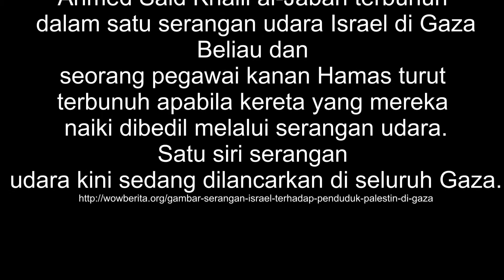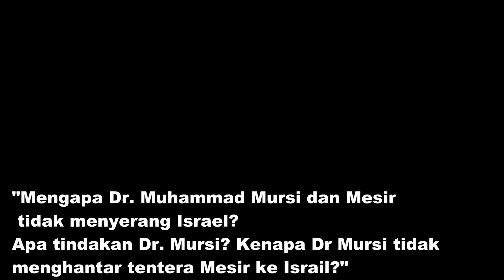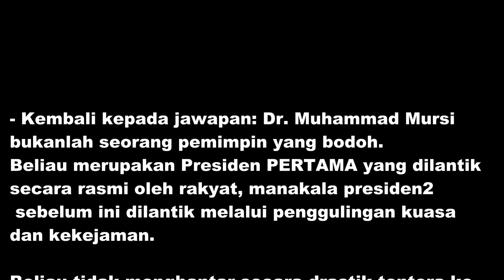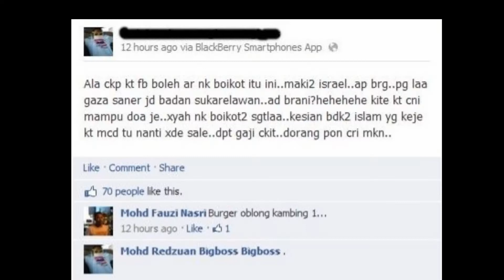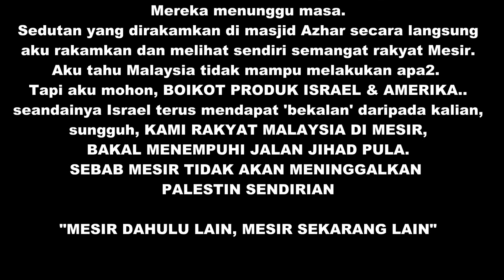Rakyat Malaysia! Bangkitlah! Sahut Seruan Jihad!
Seiring dengan peredaran masa, dD Production menampilkan sebuah klip video khas sempena serangan Israel terhadap Palestin 15 nov 2012. Serangan yang di anggap hebat ini akhirnya menemukan syahidnya seorang ketua tentera Hamas, dan sehingga kini pihak Israel dan Hamasa masih berbalas tembakan.

Mesir, sahabat baik Palestin dan tidak akan tinggalkan Palestin sendirian membawa masuk Ulama Dunia, Prof. DR. Yusof Qardhawi ke Masjid Azhar 16 nov, shari selepas serangan diadakan dan beliau telah membawa usul Palestin. Rakaman yang ditontonkan merupakan rakaman langsung dari masjid Azhar selepas solat jumaat. Kita dapat lihat betapa semangatnya rakyat Mesir ingin berlawan dengan Israel dan saya sebagai rakyat Malaysia ingin menunjuk jalan kepada Malaysian bahawa kita juga boleh berjihad.

Ekonomi Israel dan Amerika kita boleh hancurkan dengan BOIKOT! Maka dengan video ini harap kalian smua sedar bahawa KITA WAJIB BOIKOT DAN SEDARLAH! PALESTIN DALAM KEADAAN GENTING! BANTULAH SAUDARA KITA! UNTUK YANG NON-MUSLIM, ISRAEL MERAMPAS HAK WARGANEGARA PALESTIN..mereka melanggar undang-undang! ISRAEL LAKNATULLAH! TAKBIR!